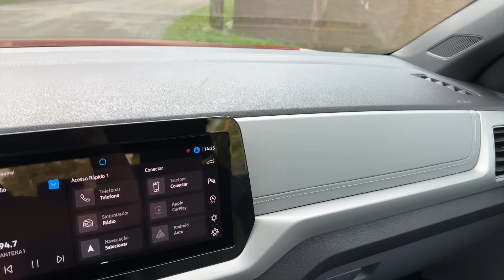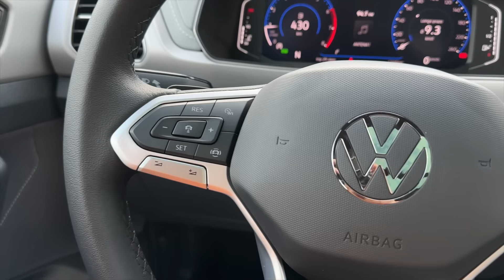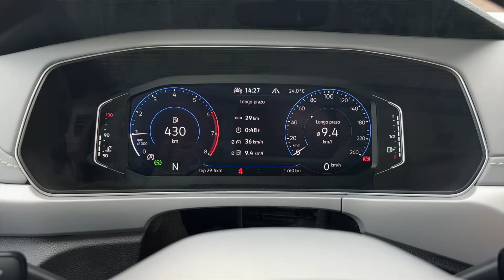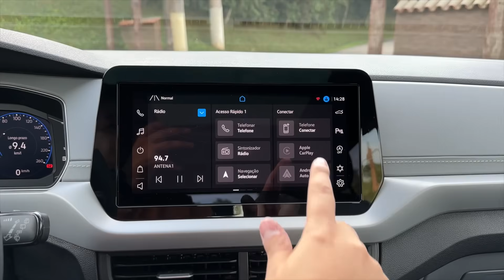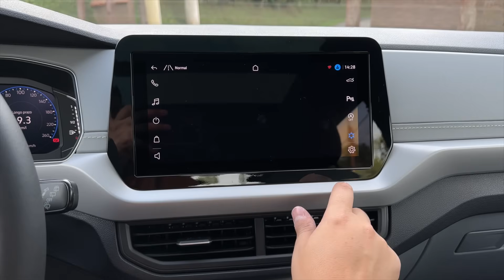NOVO T-Cross Comfortline 2025 - MAIS EQUIPADO e NOVO VISUAL - Porque é o SUV MAIS VENDIDO?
Neste vídeo do Falando de Carro, vamos mostrar todos os detalhes sobre o novo Volkswagen T-Cross 2025 na versão 1.0 200 TSI Comfortline, a melhor versão a venda para o SUV da Volkswagen. Será que agora com o carro mais equipado ele ficou melhor que o Honda HR-V, Jeep Renegade e Hyundai Creta?

Volkswagen T-cross 2025, t cross 2025 comortline, novo t cross 2025 200 tsi, t cross 2025 preço, t cross 2025 equipamentos, t cross 2025 interior, t cross 2025 comfortline, t cross 2025 opinião do dono, t cross 2025 tabela fipe, t cross 2025 sense, t cross 2025 pcd, t cross vs nivus, t cross vs creta, t cross vs renegade, t cross vs kicks e muito mais

SE GOSTOU DO VÍDEO COMENTE - MELHOR SUVW